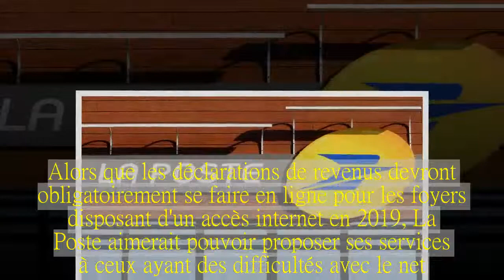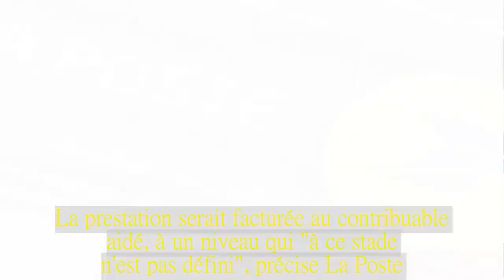Les facteurs pourraient vous aider à remplir votre déclaration d'impôts... pour 50 euros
Le service serait baptisé "facteur service expert".Prochainement, les professionnels du courrier pourraient aussi vous aider à.remplir votre déclaration d'impôt à domicile.En effet, selon des informations confirmées à l'AFP, la direction de La Poste a informé les syndicats de sa volonté de lancer un service d'aide à la télédéclaration de revenus.Alors que les déclarations de revenus devront obligatoirement se faire en ligne pour les foyers disposant d'un accès internet en 2019, La Poste aimerait pouvoir proposer ses services à ceux ayant des difficultés avec le net. La prestation serait facturée au contribuable aidé, à un niveau qui "à ce  stade n'est pas défini", précise La Poste.Selon le syndicat Sud, le prix envisagé est de 50 euros, pour une  prestation de 45 minutes environ.La direction a expliqué au Monde que le projet était bien à l'étude, et serait "probablement" mis en place "pour la prochaine période de télédéclaration en 2019".Mais "les contours de l'offre" ne sont pas encore finalisés.